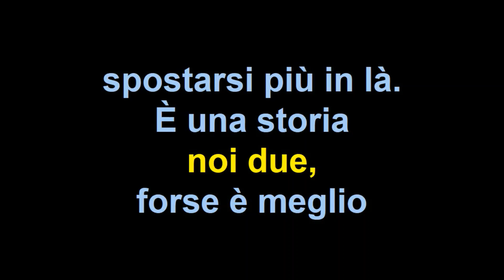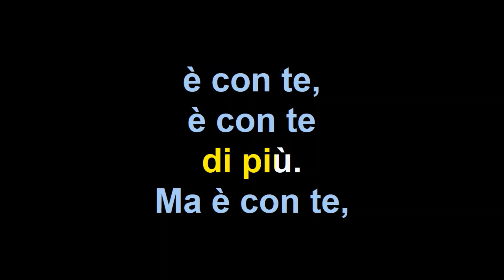Piero Marras Una vita di più versione karaoke strumentale DEMO